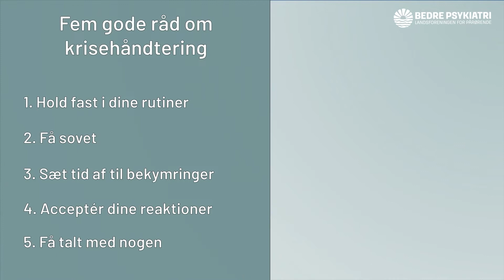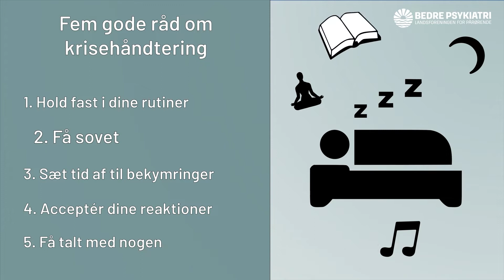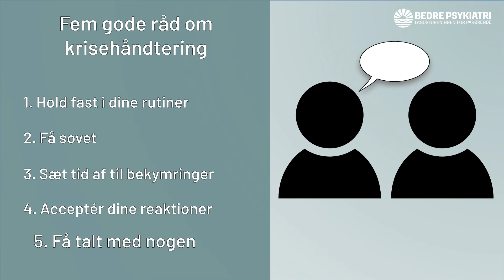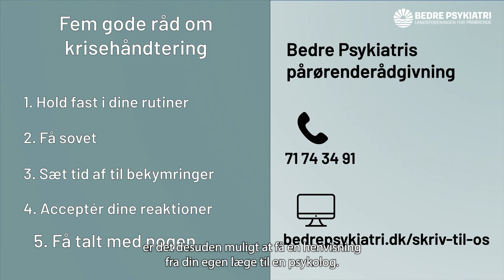Fem råd til når krisen rammer.